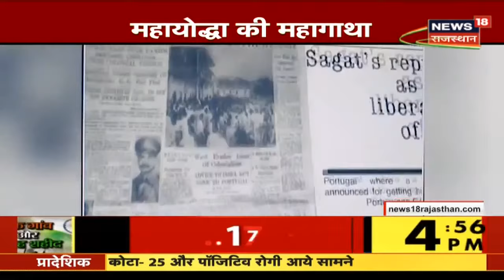General Sagat Singh- चीन के खिलाफ1967 की जंग के महायोध्या सगत सिंह | Special Report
1967 में नाथुला में चीन के साथ जंग में जनरल सगत सिंह ने अपनी बहादुरी से चीन को घुटनों के बल आने पर मजबूर कर दिया।  चीन के साथ हुई उस जंग में सगत सिंह ने एक महायोद्धा की तरह दुश्मनों का सामना किया।